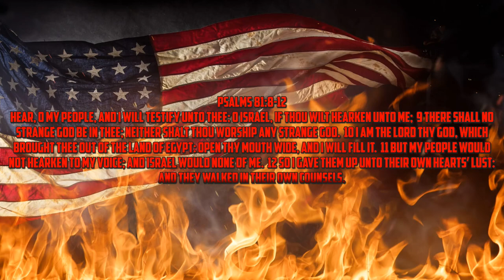Robert Reed - When God Gives Up A People